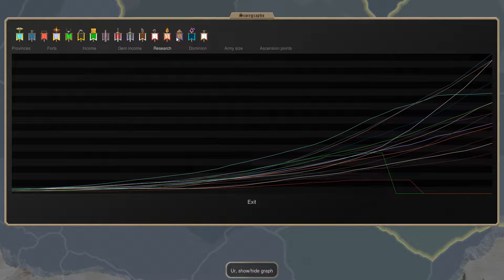Dominions 5 ThatNewPatchSmell Turns 35-36 - Something's Fishy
A daring game of cat-and-mouse. Er, zombie-and-fish? Something like that.

Players:

1. GeneralConfusion - R'lyeh
2. Protelews - Niefelheim
3. Triph - T'ien Ch'i
4. Iago - Therodos
5. Dakede - Tir Na n'Og
6. Jakalor - Hinnom
7. Jimbo - Rus
8. Veliq - Caelum
9. Copper Nail - Fomoria
10. BiggFoot - Ulm
11. TheGrandWombat - Arcoscephale
12. Chronos12 - Ur
13. Kris Lighthawk - Agartha
14. Tylous - Vanheim
15. Miramosa - Pangaea
16. Brutal - Helheim